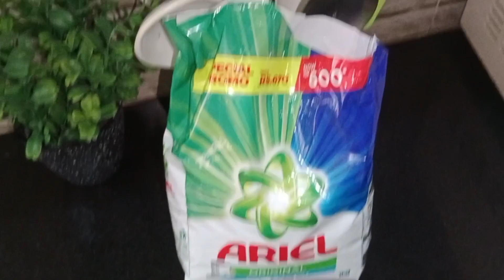Aloo palak ki sabzi aik alg andaz sy|Masala Box refil ideas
Saira Cooking ideas

Aloo palak ki sabzi
Aloo palak ki sabzi banane ka tarika
Aloo palak ki sabzi aik alg andaz sy
kitchen with Anaya, kitchen with nonzey
Shazia ka kitchen, Nadia ka kitchen
Masala Box refil ideas
Masala Box refil
Masala Box refil kernay ka tarika
Masala Box ideas
dhaba style Aloo palak ki sabzi
Aloo palak ki recipe